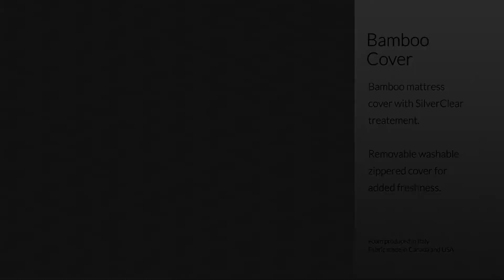Blu Sleep Products Somni Pure Virtue Mattress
Blu Sleep Products specializes in unique products to enhance your sleep. We focus on high technology, innovative pillows, toppers, mattresses and mattress protectors. Our mission is to develop and offer sleep systems that meet every need and expectation by blending health, quality of product and your sleeping comfort. Our goal is to offer the very best available in sleep innovation.